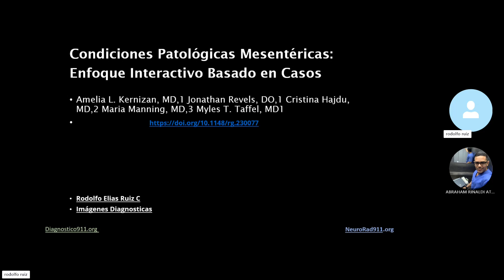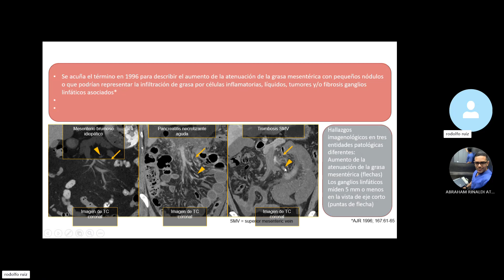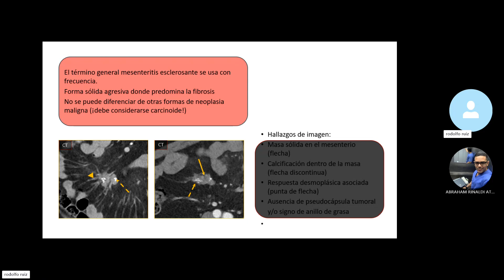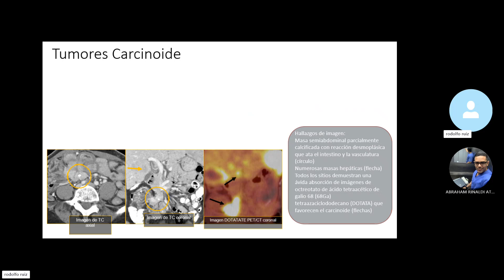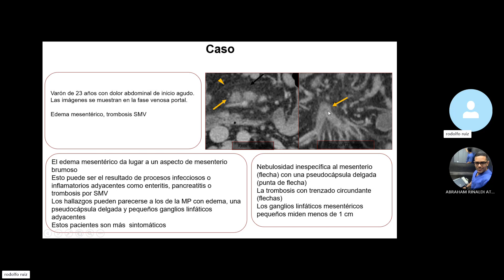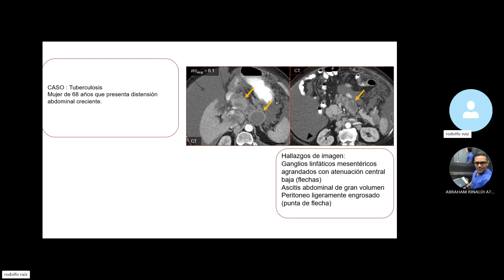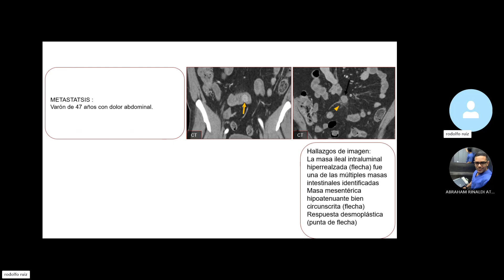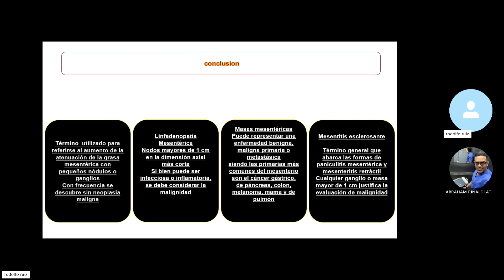Patologias Mesentericas Enfoque Practico